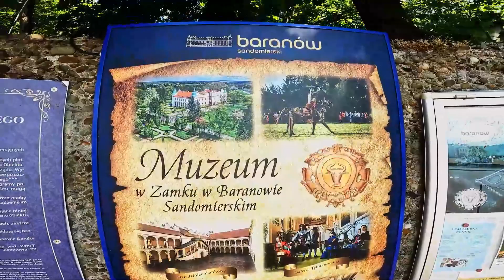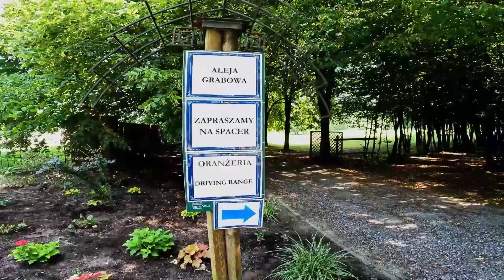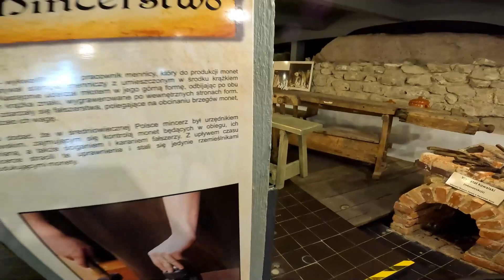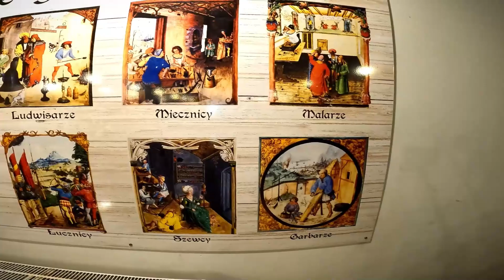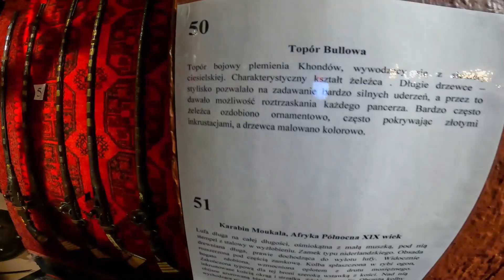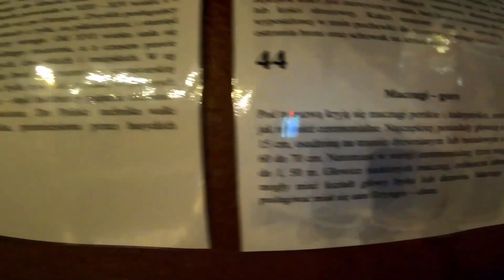Zwiedzamy Podkarpackie odc. 6 Zamek Baranów Sandomierski i Jezioro Tarnobrzeskie 2022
To już szósty, a zarazem ostatni odcinek z serii Zwiedzamy Świętokrzyskie. Dzisiaj przekraczamy granicę województwa i zabieramy Was w podróż do Podkarpackiego - a konkretnie do Baranowa Sandomierskiego, gdzie odwiedzimy zespół pałacowo-parkowy, a później zaliczymy Jezioro Tarnobrzeskie. Zamek w Baranowie Sandomierskim zrobił na nas olbrzymie wrażenie. Na termometrach upał, a więc wszyscy szukali ochłody. Na koniec wróciliśmy do Sandomierza na pyszny obiad w restauracji Widnokrąg, którą serdecznie Wszystkim polecamy - smaki wyśmienite. Zapraszamy na materiał - miłego oglądania i nie zapomnijcie o sekcji komentarzy, łapkach i subskrypcjach, bo to daje olbrzymiego kopa do dalszej twórczości.